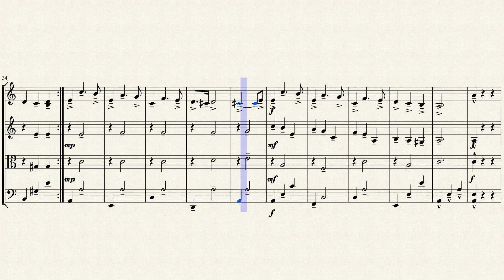Melody2 Revised by Kamil Ünlütürk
Upon repeated listenings i tried to adapt some spots that i think sound better this way..Opinions always wellcomed..